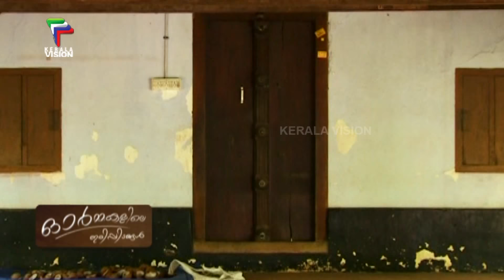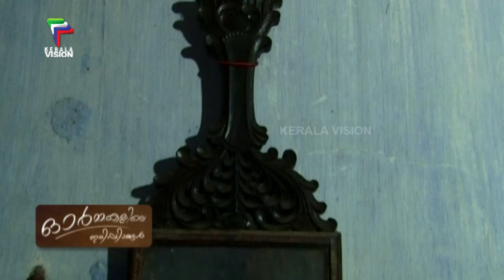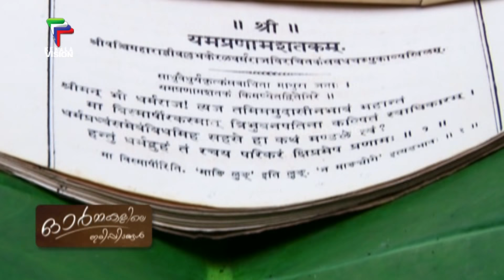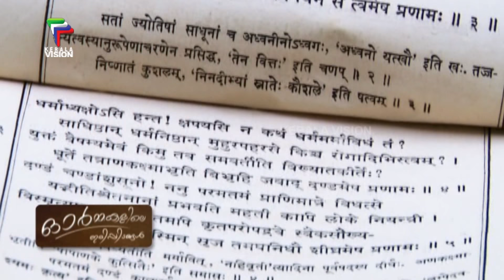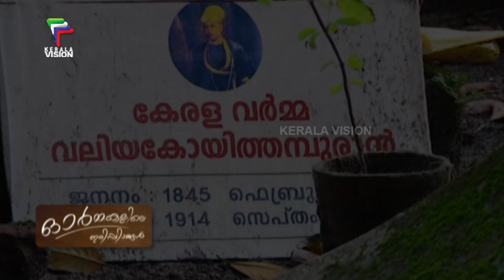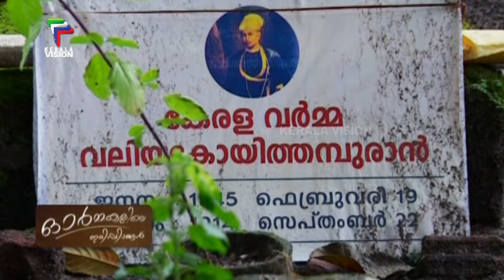ഓർമകളിലെ ഇരിപ്പിടങ്ങൾ | Ormakalila Iripidangal | Kerala Varma